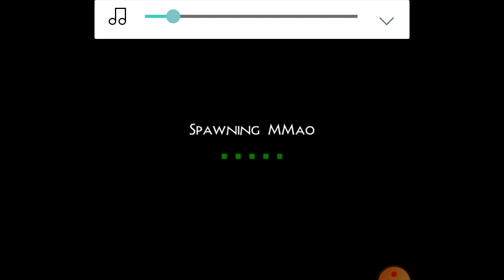1 September 2020